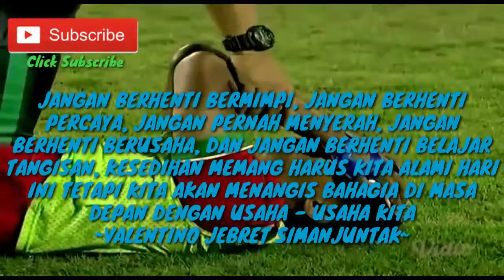Parodi Goyang Dua Jari versi Timnas Indonesia U-19 || Spesial Piala AFF U-19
Original Song by : Sandrina - Goyang Dua Jari
Lyrics and Editor by : Samuel Tampubolon

Lirik Parody Goyang Dua Jari versi Nama Pemain Timnas U-19 Indonesia :

Hanis Saghara Putra
Kadek Raditya
Egy Maulana Vikri
Muhammad Riyandi
Muhammad Rafli Mursalim
Muhammad Rafi Syarahil
David Rumakiek - Asnawi
Firza - Aqil Savik

Luthfi Kamal - Todd Rivaldo Ferre
Rifad - Julyano
Saddil - Abimanyu

Aji Kusuma - Samuel - Witan
Nurhidayat - Feby
Resky Fandi - Firly

Silahkan Komen/Request untuk Parodi Selanjutnya

Semoga menghibur :):):)